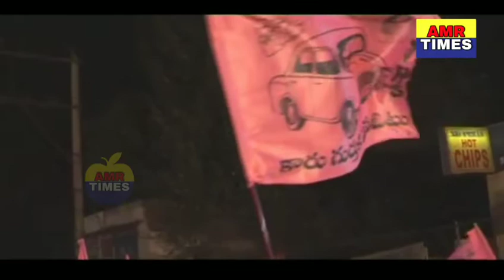టీఆరెస్ పార్టీ మున్సిపల్ ఎలక్షన్ సాంగ్ || TRS PARTY MUNCIPAL ELECTION SONG, TRS PARTY